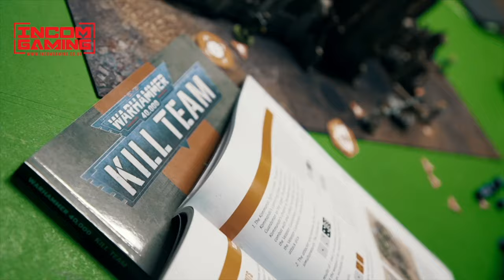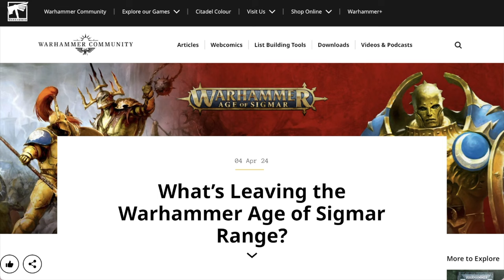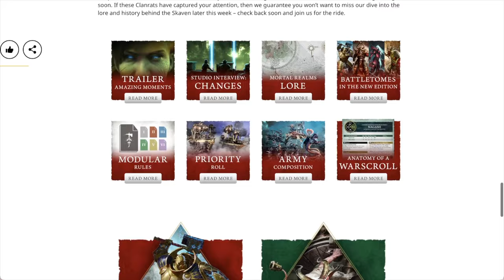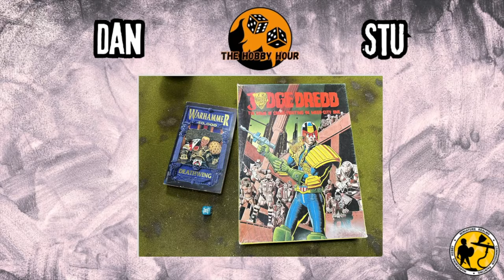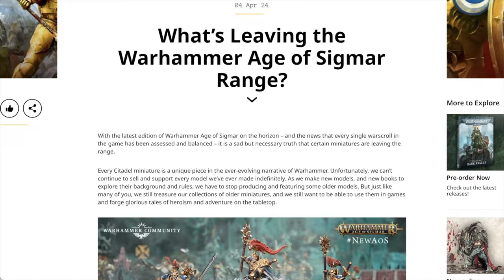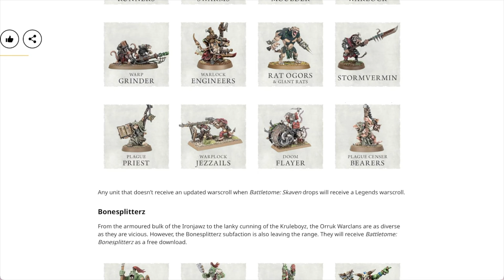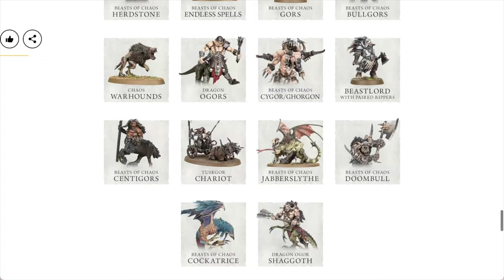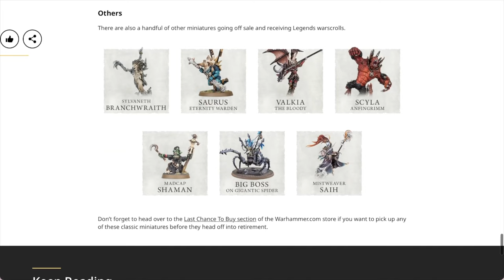The Hobby Hour Ep17 | Out with the Old into The Old World?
Dan an I have a good old catch up with all the regular rambling and news discussion.

Baron of Dice:
Code = Miniature Realms